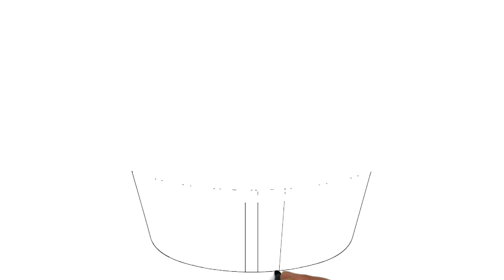Cup Cake Drawing | How to Draw Cupcake | Drawing and Coloring Cup Cake simple and easy for kids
This video is about how to draw a cup cake. This cupcake drawing is very easy and simple. It is free coloring pages for kids. This is a type of coloring pages of cup cake for kids. By this video you can learn how to draw a cup cake and coloring it too. This simple plane cupcake drawing video is free. By this video you can learn how to color a cup cake. It is a cartoon plane cup cake drawing also.